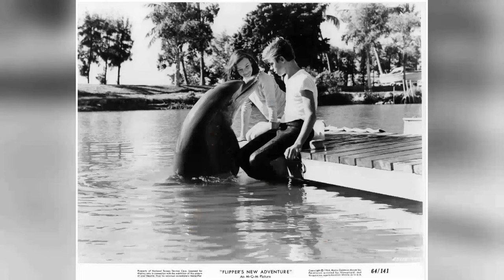The Hidden Secrets of Flipper TV Series: Prepare to Be Shocked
Brian Kelly as Porter Ricks
Luke Halpin as Sandy Ricks
Tommy Norden as Bud Ricks
Flipper as Flipper
Peter Van Zyl as Swimmer
Ulla Strömstedt as Ulla Norstrand
Courtney Brown as McCoy's Mate
Eric Applewhite as Sheriff
Andy Devine as Hap Gorman
Pat Henning as Sean McCoy
Tony Gulliver as Charlie
Cheryl Miller as Bonnie McCoy
Jeff Jones as Customer
Mal Jones as Peterson
Dan Chandler as Warden Dennis
Jerry Newby as Ed Belden
Ben Hawkins as Zoo Man
Charles G. Martin as Dr. James
George-Ann Williamson as Rita Ellis
Frank Schuller as Pilot of Plane
Frank Logan as Commander Brownell
Warren Day as Chuck
Reed Parham as Ben
Guy Rennie as Simpson
Bill Higbie as Man in Crowd
Mart Hulswit as Dan Healy
Stephen Liss as Stevie Reynolds
Burt Reynolds as Al Bardeman
Ron Hayes as Mac
Fred Silber as Dan
Trevor Bardette as Luigi
Daniel J. Travanti as Commander Willard
Huntz Hall as Barney
Thomas Hill as Ted Marlowe
John Kerr as Keller
Stuart Goetz as Dirk
Joe Morrison as Captain Harvey
Dan White as Captain Bender
William Jordan as Eric Tilton
Bill Wohrman as Hal
Tom Hunter as Dave Ellery
Ira Robbins as Jed Landis
Margaret Hayes as Congresswoman Helen Browning
Chris Charney as Liz
Dick Lynn as Construction Boss
Tommy Lane as Nick
Barbara Feldon as Erna Morley
Robertson White as Capt. Jordan Loomis
Richard O'Barry as Sam
Al Leibert as Lars Rasmussen